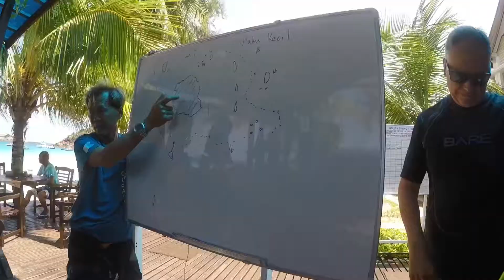Redang Island 2018